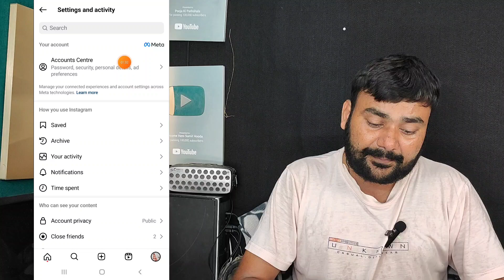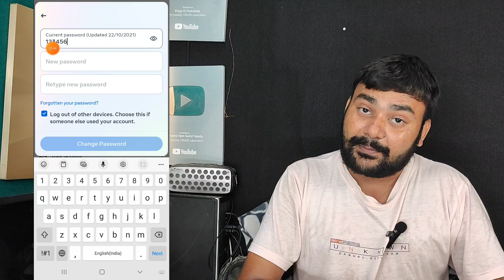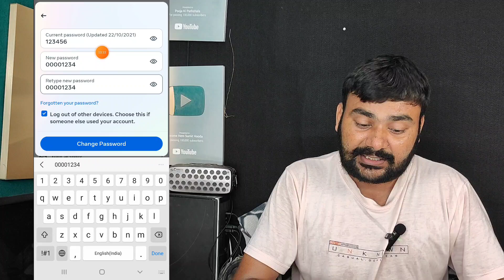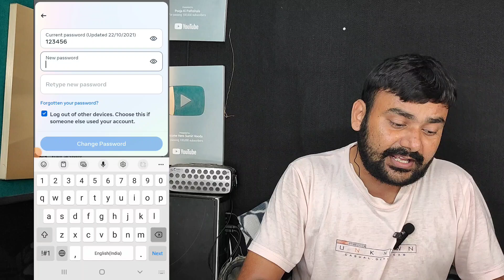( New Update ) Instagram Ka Password Kaise Change Kare | password 2024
Hello Everyone,
In this video i have discussed that how to change an instagram password and here are the steps which you need to follow.

Step 1: Open the Instagram app and tap on your profile picture in the bottom right corner.

Step 2: Tap on the three lines in the top right corner and select "Settings."

Step 3: Tap on "Password" and then "Change Password."

Step 4: Enter your current password and then your new password. Tap "Save" to confirm.

🤞🏻KEEP SUPPORTING